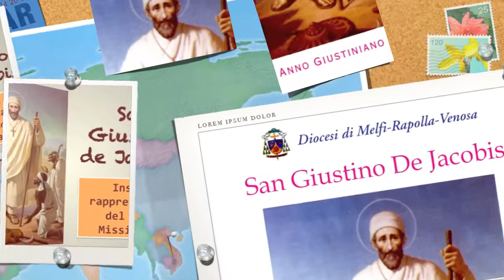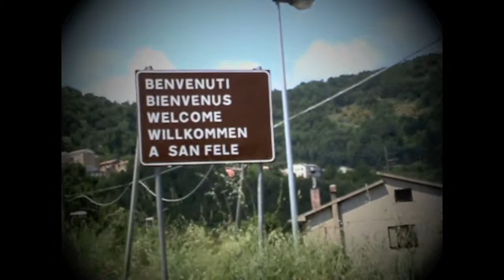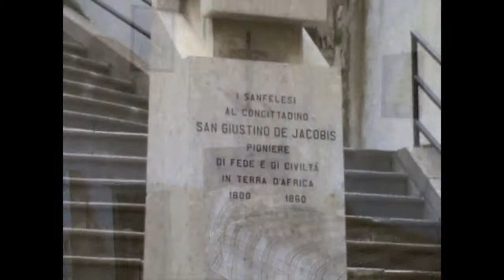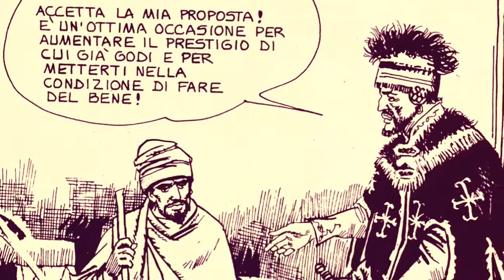San Giustino de Jacobis - Insigne rappresentante del Mondo Missionario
San Giustino de Jacobis - Insigne rappresentante del Mondo Missionario. Documentario realizzato in occasione del 150° Anniversario della nascita al cielo. Una realizzazione della Radio Kolbe Melfi in collaborazione con l'ufficio delle Comunicazioni Sociali della Diocesi di Melfi Rapolla Venosa